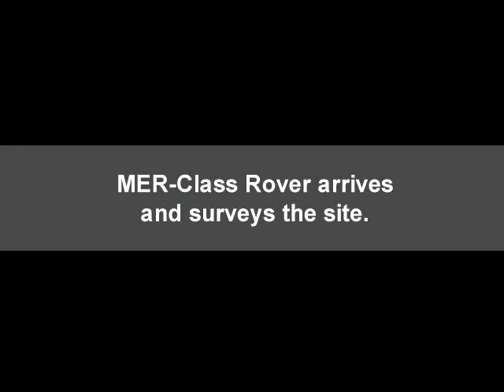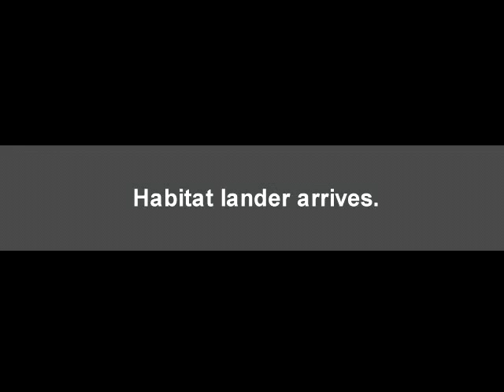DigitalSpace: Robotic Precursor Lunar Landing and Base Preparation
DigitalSpace: Robotic Precursor Lunar Landing and Base Preparation (early draft for Raytheon NASA CE&R study, 2004)